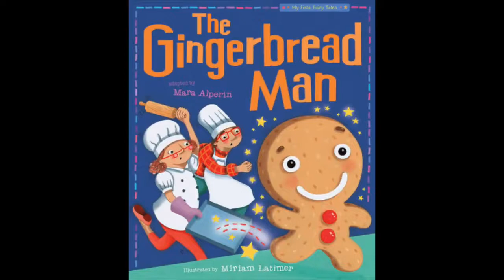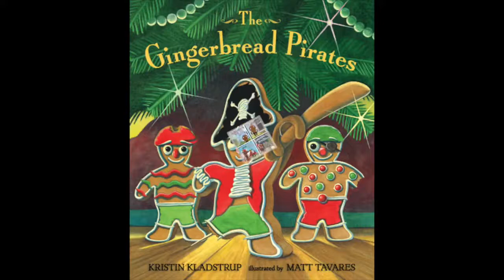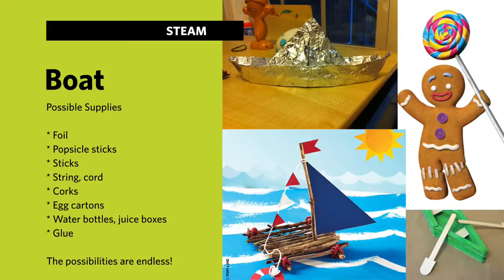Gingerbread Man STEM Challenge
Engineer solutions to help the Gingerbread Man safely cross the river.

This program supports FCPL's Learning From Home initiative.